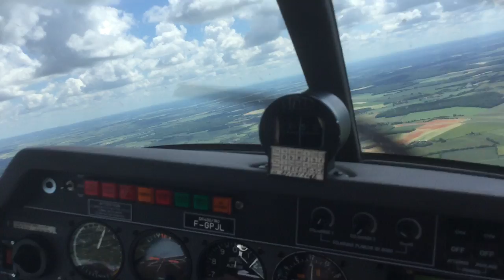Crop Circle de Crézancy-en-Sancerre vu d'avion - Juin 2017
Crop circle apparu dans la nuit du 1er au 2 Juin 2017, à Crézancy en Sancerre, dans le Cher (18)